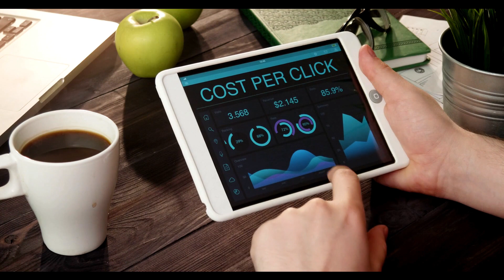What does CPC mean?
Cost per click (CPC) is a paid advertising term where an advertiser pays a cost to a publisher for every click on an ad. CPC is also called pay per click (PPC). CPC is used to determine costs of showing users ads on search engines, Google Display Network for AdWords, social media platforms and other publishers.